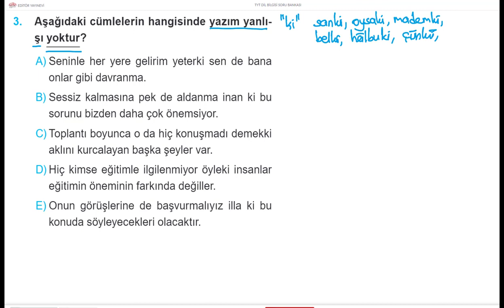TÜRKÇE DİLBİLGİSİ BİR SORU BİR CEVAP 363